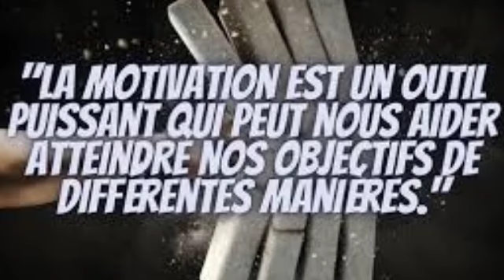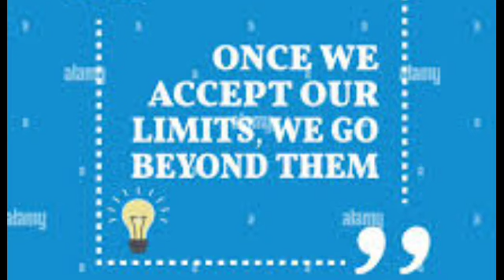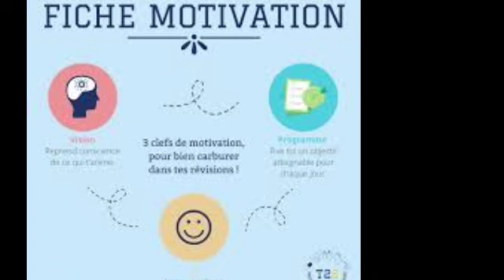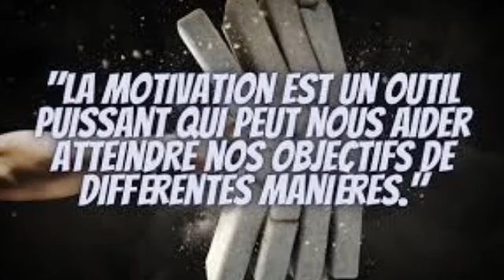LE CŒUR ET NOS REELLES MOTIVATIONS : EXAMEN MINITIEUX